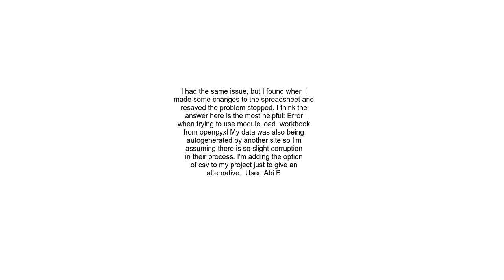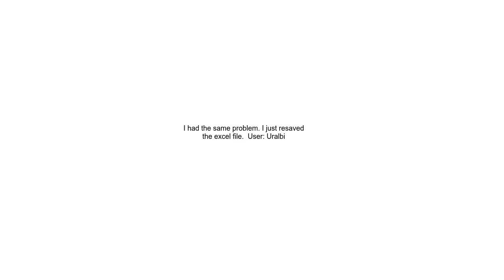I am getting an error expected &lt;class &#39;openpyxl styles fills Fill&#39;&gt; reading an excel f